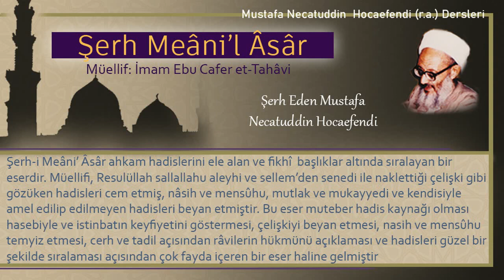179 | Hayız olan kadınla ilişkinin sınırları | Mustafa Necatuddin